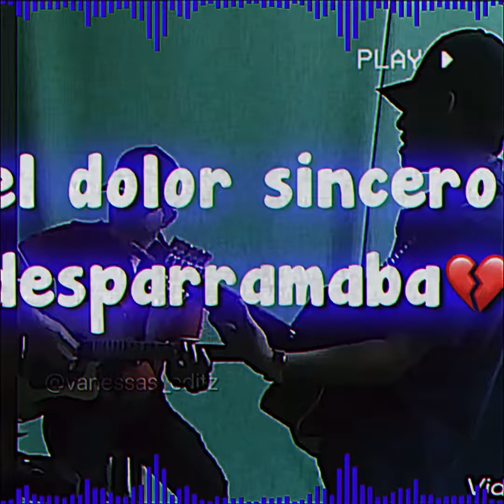Nacio pa’ leyenda- Los Plebes Del Rancho De Ariel Camacho